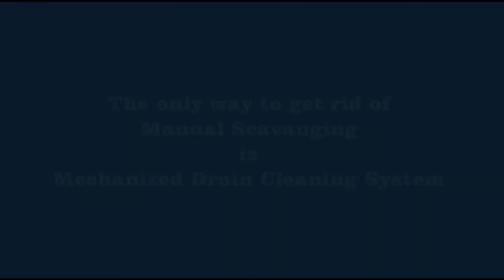CSIR-CMERI's Mechanized Drain Cleaning System